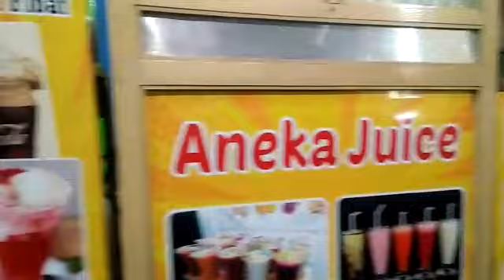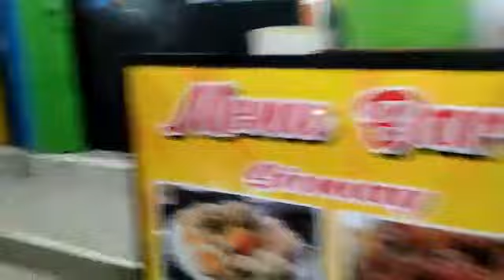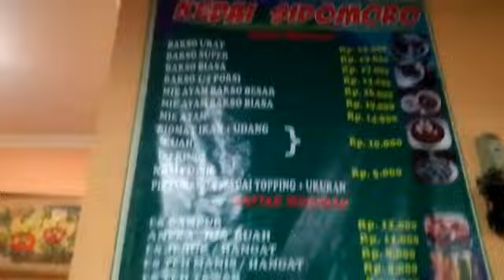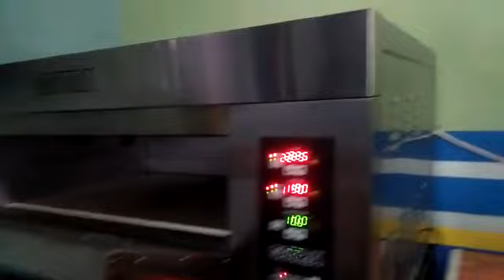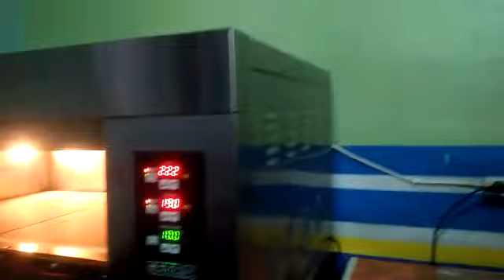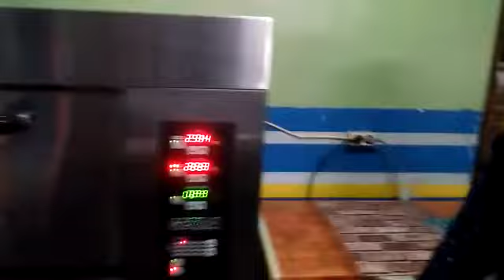BAKSO PALING ENAK DAN MURAH SEKALI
Penjual bakso ini baik sekali selain harganya murah dan rasanya mak nyos